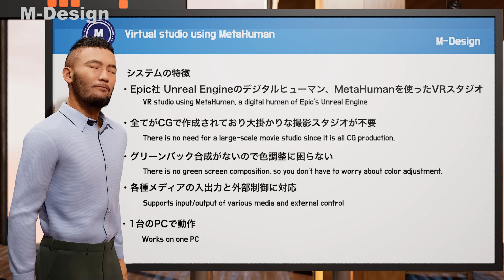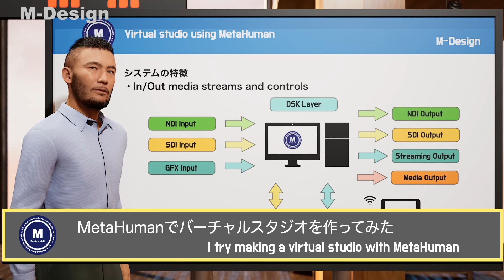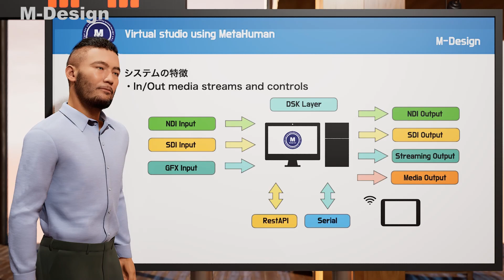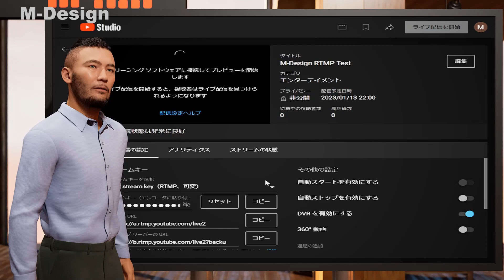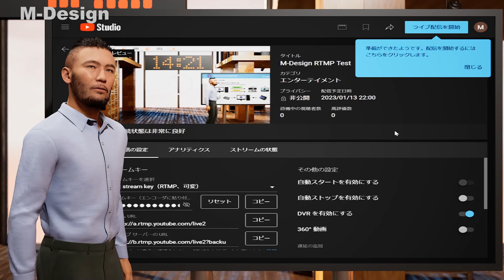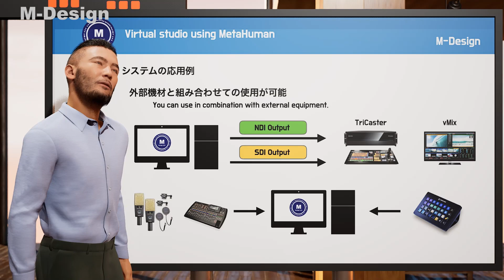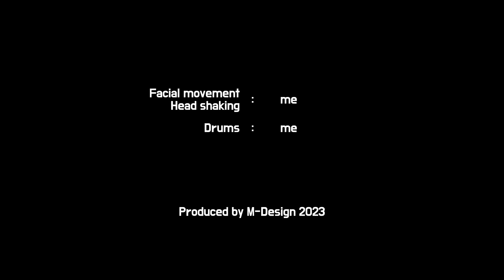【UE5】MetaHumanを使ってバーチャルスタジオを作る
Unreal Engine の機能であるリアルなキャラクターMetaHumanを使ってバーチャルスタジオを作ってみました。NDI出力、ファイル記録、ストリーミング配信(RTMP, SRT) に対応してます。

詳細はブログをご覧ください。

最新の情報はこちらから
　M-Design Virtual Studio